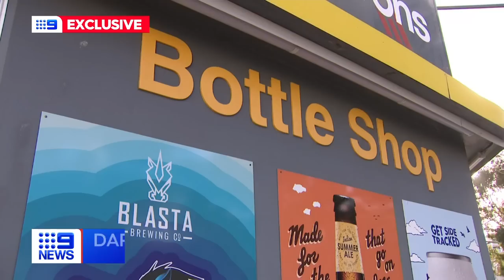Youth crime reaches crisis point, prompting plans for booze crackdown | 9 News Australia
Youth crime has reached a crisis point, prompting plans for a booze crackdown in Kununurra.